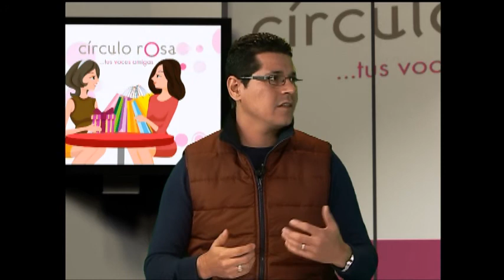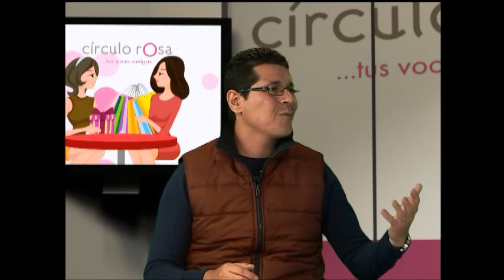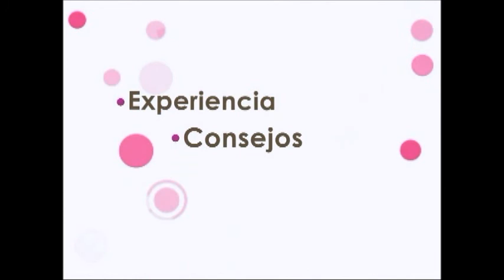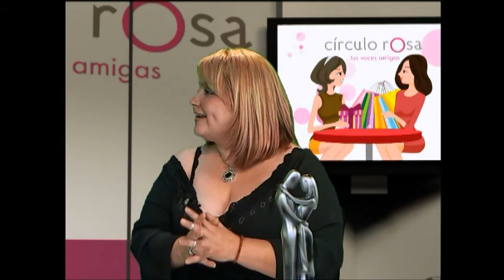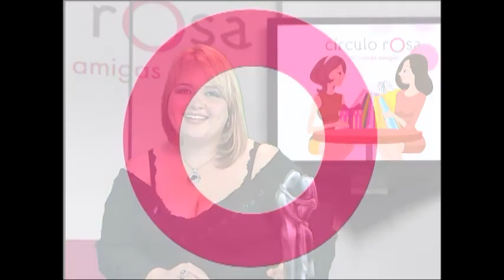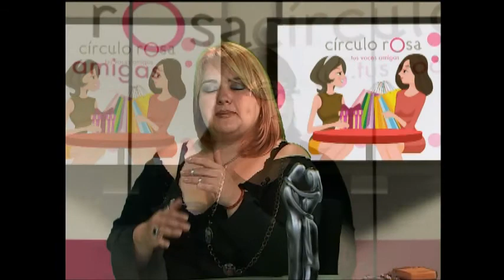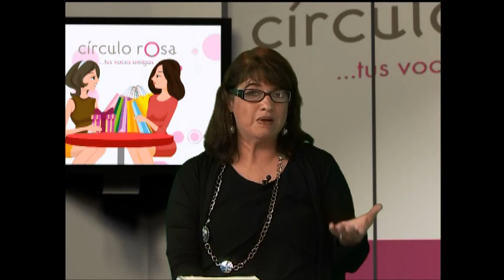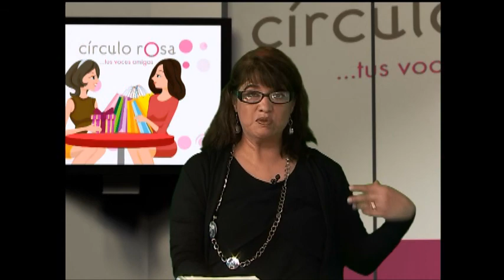Círculo Rosa: Taller de Sexualidad Tántrica / Mamás Solteras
Robertha Medina Psicóloga y Sexóloga hablando de: El taller realizado de sexualidad tántrica y el tema de mamás solteras.